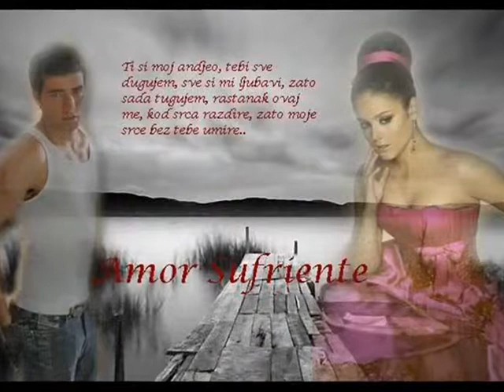Elvis Eko dj mix